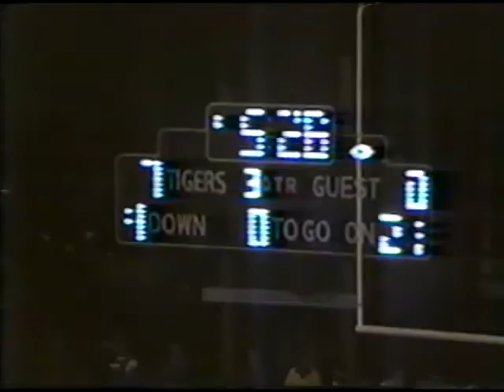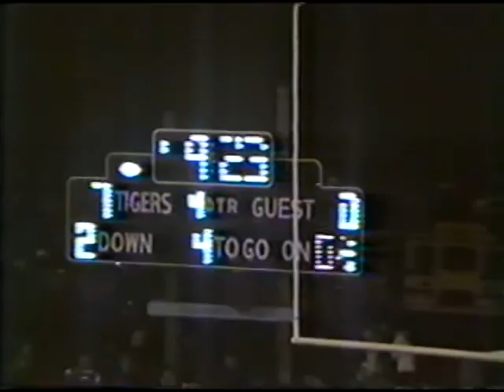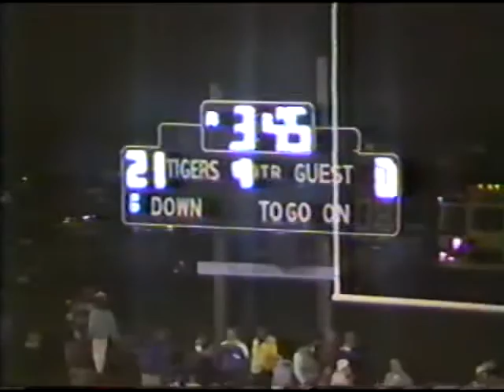Hand Foran 92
Hand 21 Foran 7  1992